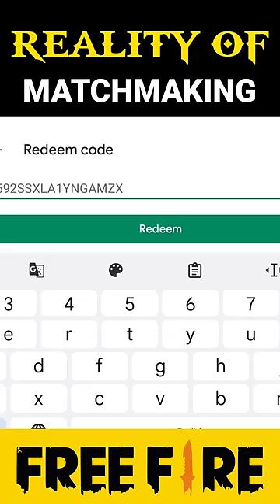Reality Of Matchmaking😱-para_SAMSUNG,A3,A5,A6,A7,J2,J5,A7,S5,S6,S7,S9,A10,A20,A30,A50,A70#shorts